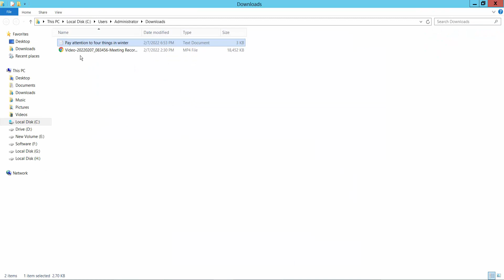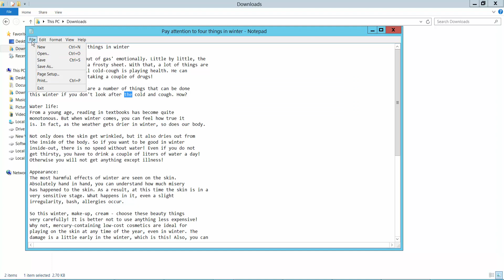How to convert pdf to searchable text using Sejda Online PDF Editor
Hello everyone, Today I will show you, How to convert pdf to searchable text using Sejda Online PDF Editor.